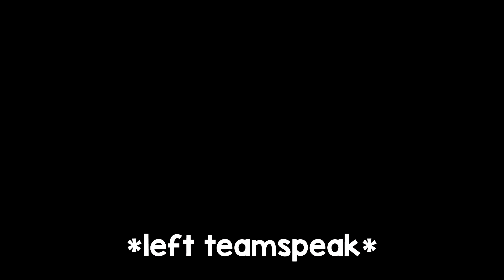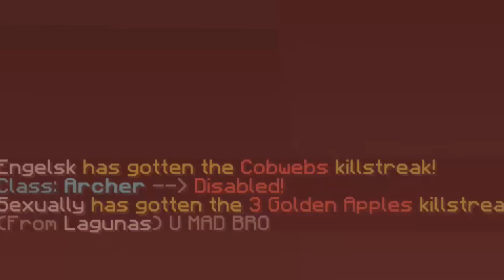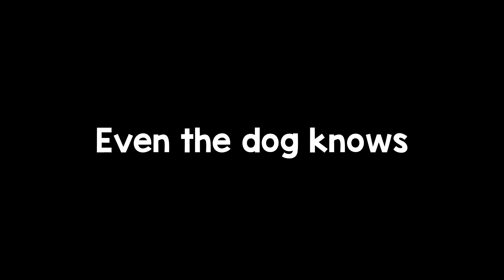Minecraft Chat VS Reality!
This is Minecraft Chat VS IRL! Have you ever considered the reality of someone who types in Minecraft chat? Their Minecraft actions vs IRL? (In Real Life).

What is Minecraft Chat VS Irl?
A comparison between the chat someone types in Minecraft and their irl actions! Did you ever consider what someone is actually doing irl when typing in the Minecraft chat?

There are many different Minecraft players, each adopting their own Minecraft chat lingo. Likewise, every person is different hence their chat vs irl is likely to vary greatly!

Leave a like for a part 2 of Chat vs IRL or perhaps a Minecraft vs IRL video!

My Media

Software

? ReplayMod
? Optifine
? Mirillis Action

Hardware

? 5x GTX TITAN
? Razer Deathadder Rat
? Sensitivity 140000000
? FOV 2
? Gold Plated $150000 Gaming Chair

So you read this far down? 0_o